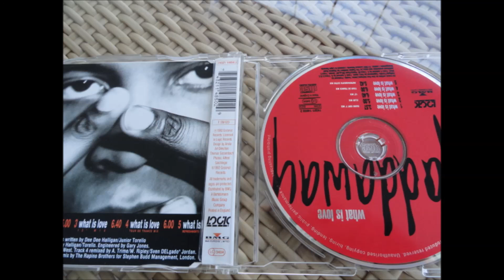Haddaway - What Is Love (cd Single Importado)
Vendo esse single:

Haddaway - 01 - What Is Love (Radio Edit)
Haddaway - 02 - What Is Love (Club Mix)
Haddaway - 03 - What Is Love (12'' Mix)
Haddaway - 04 - What Is Love (Tour De Trance Mix)
Haddaway - 05 - What Is Love (Refreshmento Extro Mix)